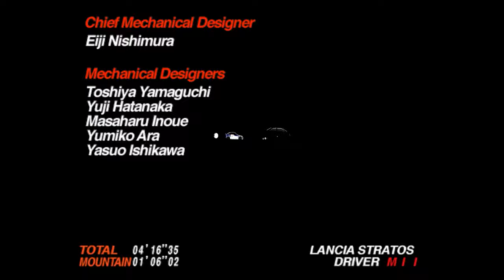Sega Rally 2 - Championship Mode | Lancia Stratos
Championship Mode
Lancia Stratos
Manual Transmission